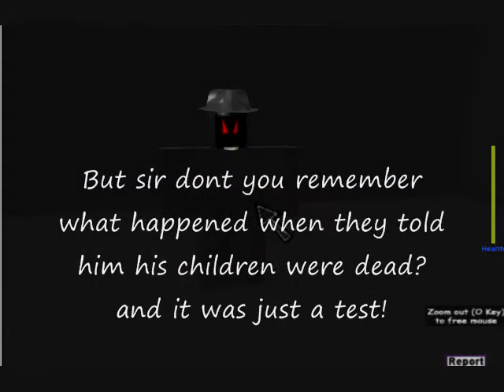Roblox Assasination The Movie Part 4-Remembering The Past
This episode has alot of flaws

Plot:Taking you to the enemy base the main enemy is covered in black shadow. His assistent who remains nameless for now is sensing the presence of Nick still being alive from the crash. He suggests ideas for luring him and in the middle of it the shadow suggests taking his wife. His assistant brings up that in the past Nick was tested of his "hidden" power that can be engaged when he is furious with rage. So to bring the power up the army tells him his children are dead to enrage him, doing so enrages him and the army is forced to use tranquilizing darts to make him sleep to calm him. Coming back to reality the shadow says he is so powerful he wants to see the rage inside him for a fair fight.